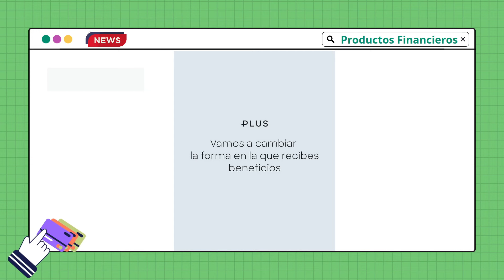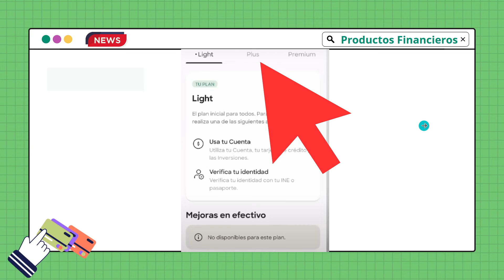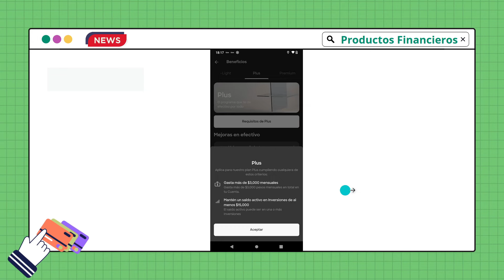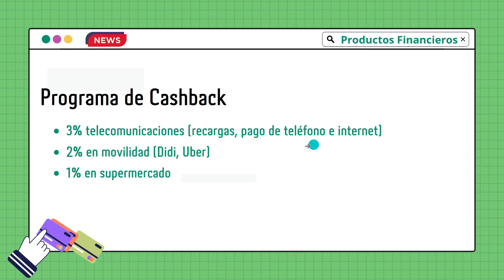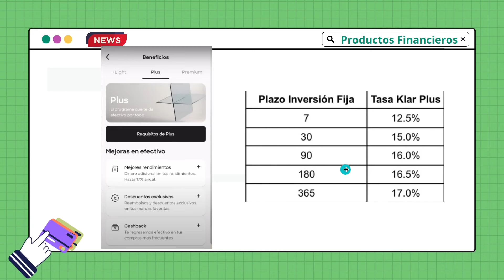Nuevo PLAN plus (MEMBRESÍA) de KLAR y tasas de RENDIMIENTOS del 17% ANUAL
En este video hablamos sobre el nuevo plan o membresía de la SOFIPO KLAR llamado plan plus, que otorga grandes beneficios, como tasas de rendimientos superiores y un programa de cashback para las compras realizadas con la tarjeta KLAR.